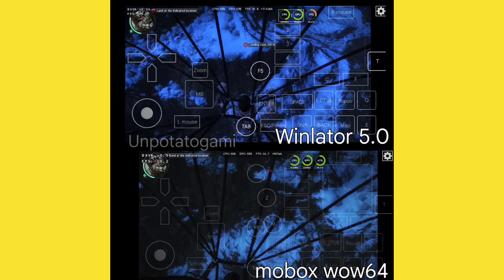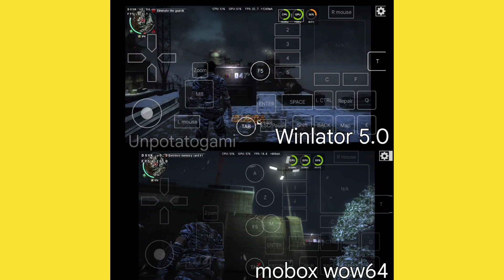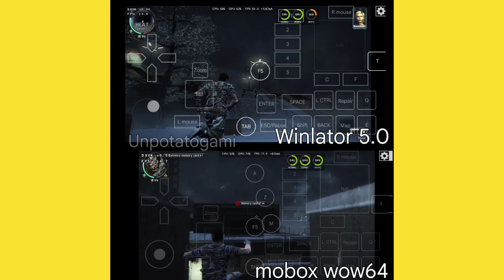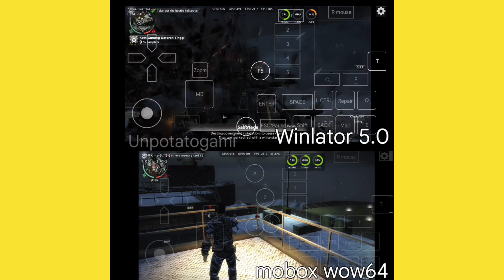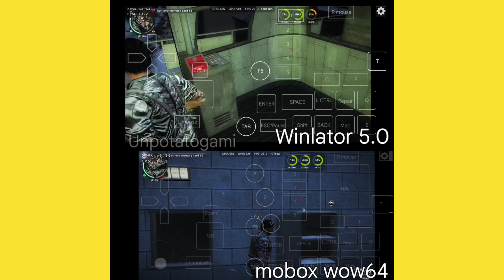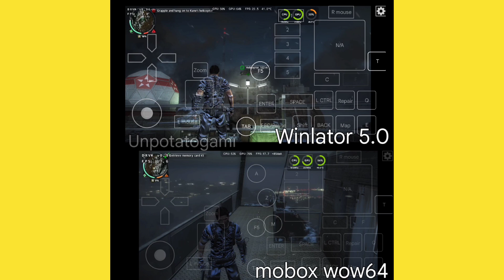Just cause 2 - Winlator 5.0 vs Mobox WoW64 emulator android | Test on Snapdragon 845 Poco F1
Setting :
res 800x600
shadow low
all present low

Device info :

📱POCO F1
- 6/128
- Snapdragon 845
- Android 13
- Rooted
- Project Elixir 3.6 - NGK 4.3.1

 🖥Emulator info :
- Mobox WoW64
- winlator 5.0
🎮Game info
- Name : just cause 2
- Size : 6GB+
- DX version : DX9